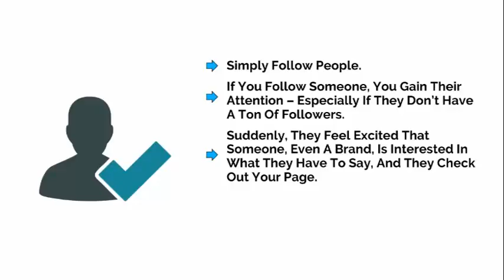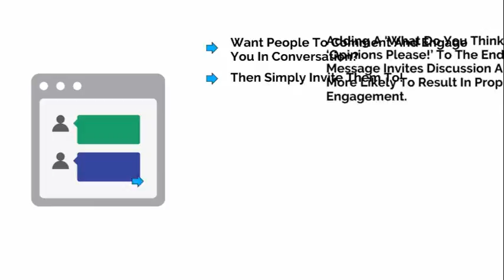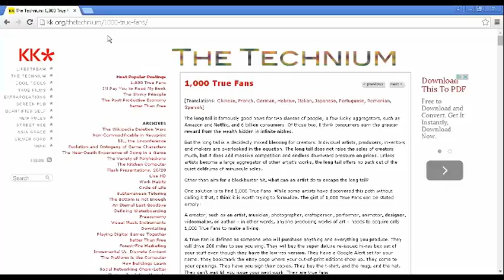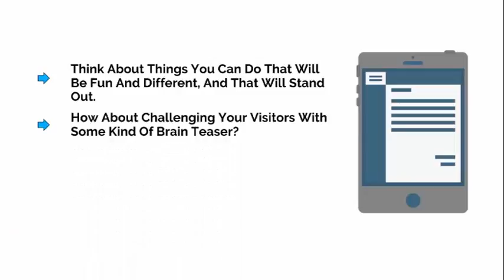Twitter Marketing Excellence 8 Audience Engagement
Revealed: Step-By-Step Strategy For Generating As Much FREE TRAFFIC As You Want Using Twitter